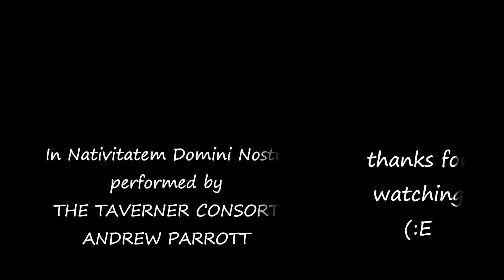CHRISTMAS CAROLS - PRAELUDIUM - FESTIVE MUSIC FROM EUROPE & AMERICA - TRACK 6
song: IN NATIVITATEM DOMINI NOSTRI JESU CHRISTI CANTICUM (Marc-Antoine Charpentier 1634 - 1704)
PRAELUDIUM
band: TAVERNER CONSORT , CHOIR AND PLAYERS
album: CHRISTMAS CAROLS - FESTIVE MUSIC FROM EUROPE AND AMERICA (DISC 1 of 4)
1987 EMI Records, Ltd. and Taverner Productions